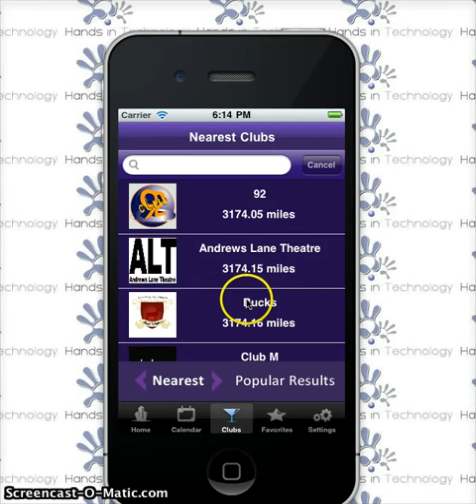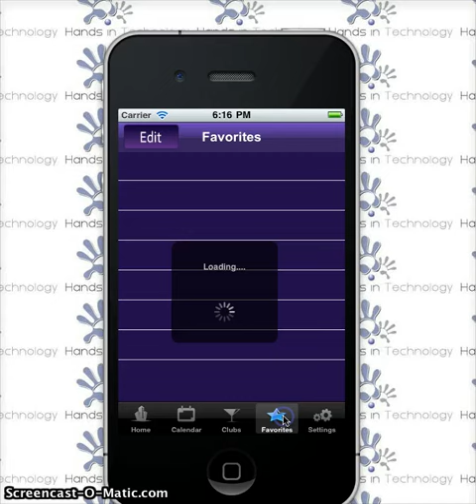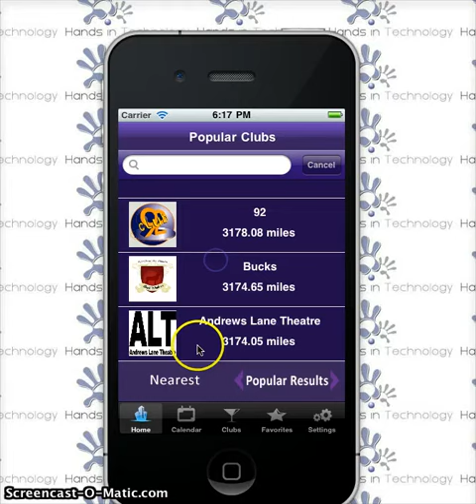Nightclub iPhone / iPod application - Hands In Technology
Application for users to find best club and best offers in club in USA.